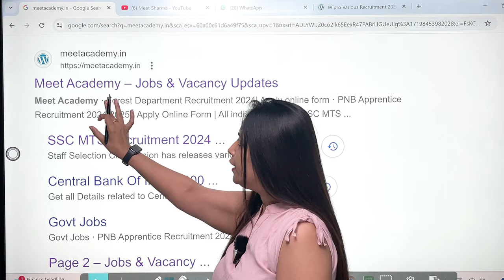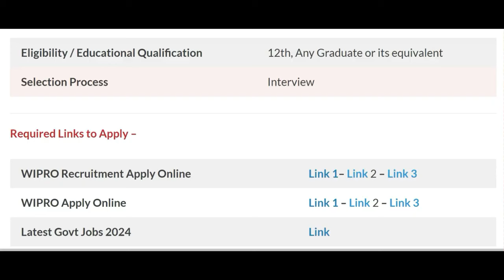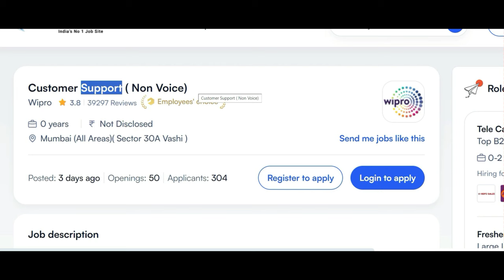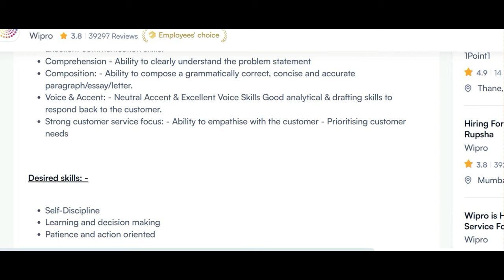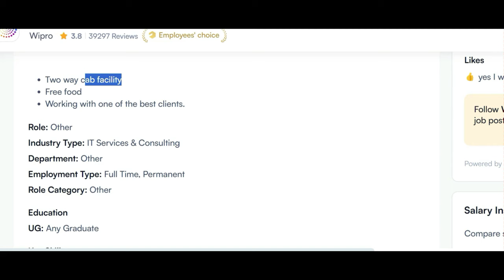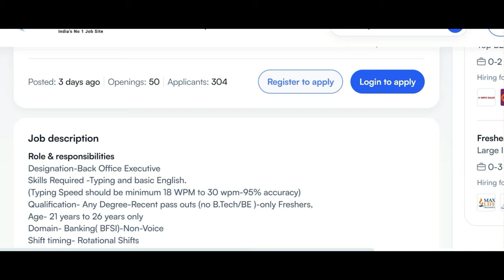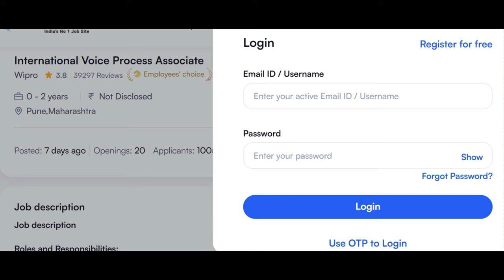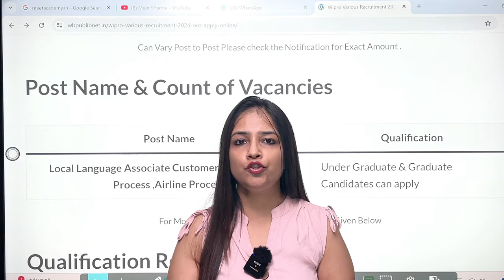Wipro Recruitment 2024|WIPRO Work From Home Jobs |Technical Government Job|Govt Jobs Aug 2024 Sep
wipro latest recruitment 2025
latest mnc recruitment 2024
wipro recruitment
recruitment 2023
wipro job
wipro jobs for freshers 2023
wipro hiring
wipro jobs june 2024
wipro job recruitment 2023
wipro recruitment 2024 freshers